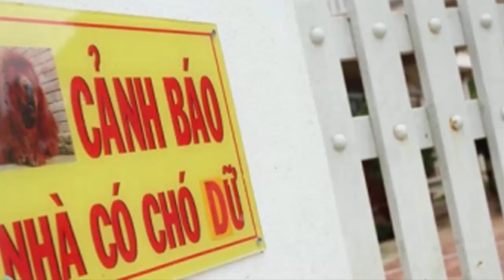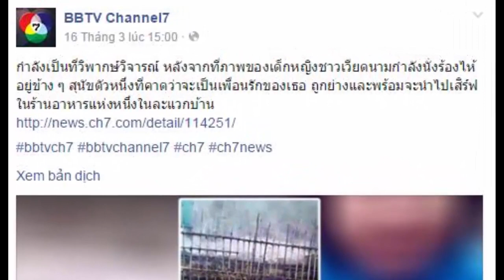Ngỡ ông lão giằng co với thú cưng "quái vật", té ngửa chứng kiến...